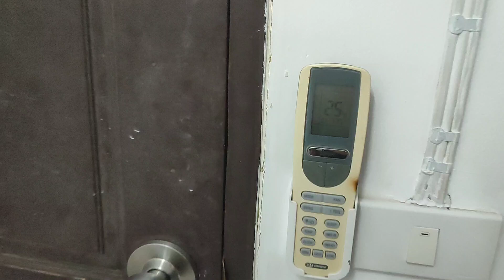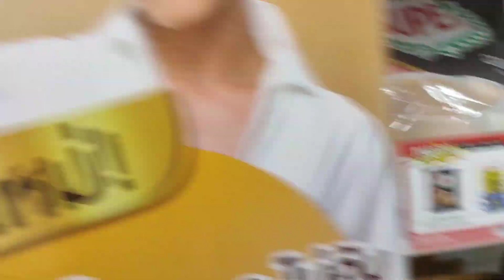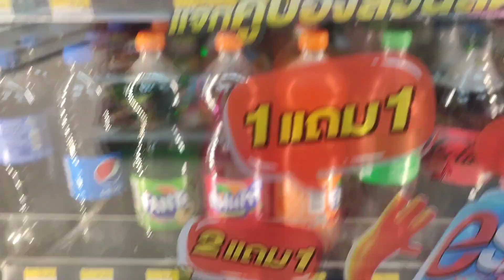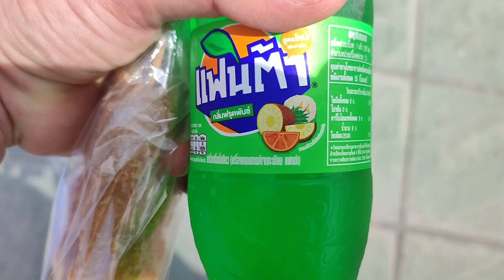Voici ce qu'on peut acheter avec 1€ en Thaïlande 🇹🇭